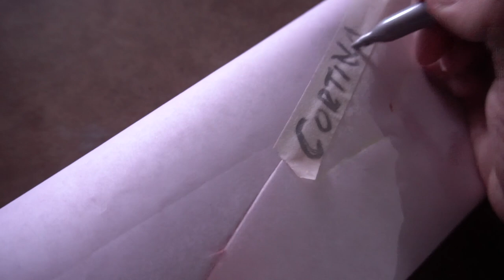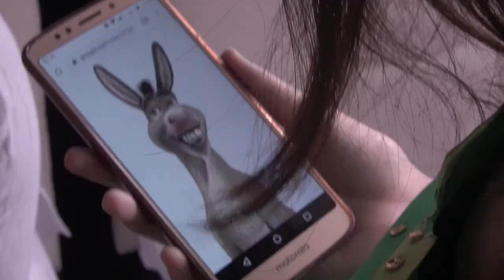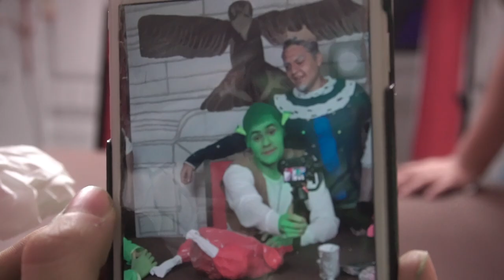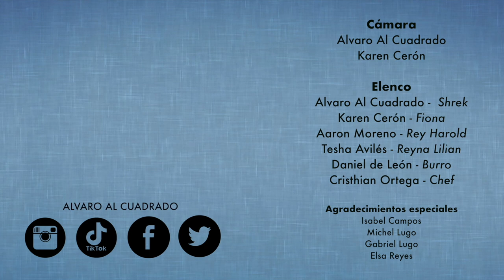Así hicimos este LIVE ACTION de SHREK 2 / Cena Familiar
Acompañame al proceso de como hicimos este live action de Shrek 2